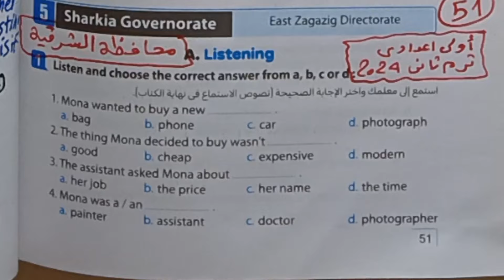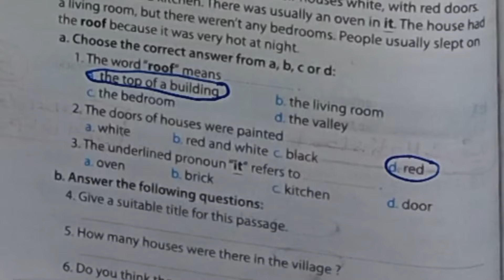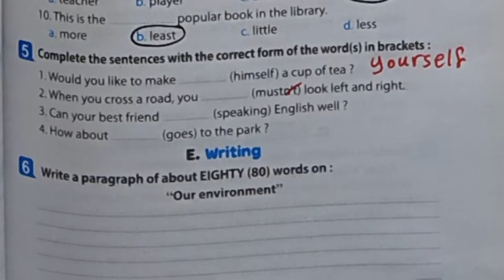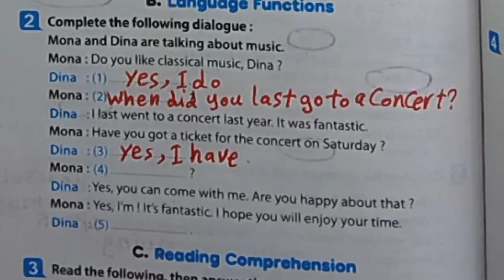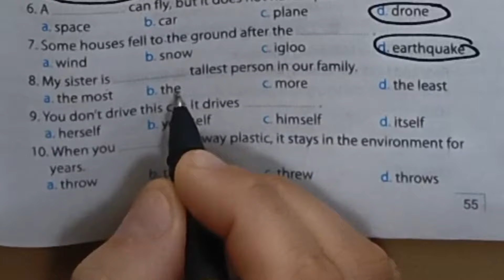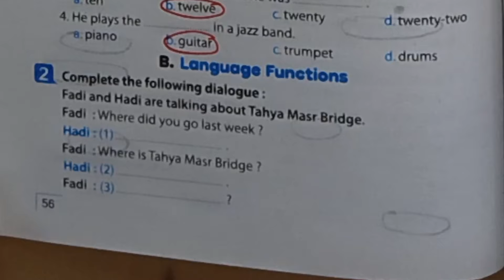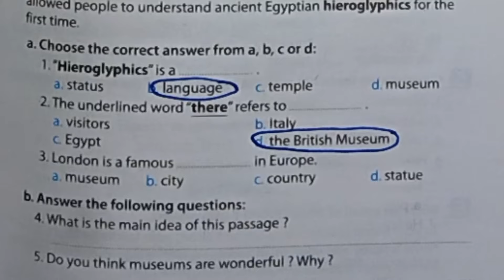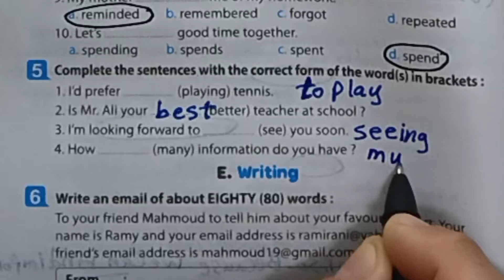حل محافظة الشرقيةوالمنوفيةوالغربية انجليزي أولي إعدادي ترم ثاني2024من ملحق المعاصر صفحات من 51 إلي58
مراجعة ليلة الامتحان انجليزي أولي اعدادي ترم ثاني 2024  المراجعة النهائية
حل محافظة الشرقية والمنوفية والغربية انجليزي اولي اعدادي من كراسة كتاب المعاصر الترم الثاني 2024 صفحات من 51 إلي 58
حل امتحانات المحافظات لغة إنجليزية الصف الأول الإعدادي من ملحق كتاب المعاصر الترم الثاني 2024 صفحات من ٥١ الي ٥٨ بوكليت A Week Is Enough
حل امتحان محافظة الشرقية والمنوفية والغربية انجليزي اولي اعدادي من كراسة المعاصر انجليزي ترم ثاني 2024 صفحات 51/52/53/54/55/56/57/58
حل ملحق كتاب المعاصر انجليزي أولي إعدادي ترم ثاني 2024 امتحانات المحافظات الجزء الرابع
حل محافظة الشرقية Sharkia Governorat إدارة شرق الزقازيق التعليمية انجليزي أولي اعدادي ترم ثاني 2024
حل محافظة المنوفية Monofia Governorat ادارة شبين الكوم التعليمية انجليزي أولي اعدادي ترم ثاني 2024
حل محافظة الغربية إدارة شرق طنطا التعليمية انجليزي أولي اعدادي ترم ثاني 2024
الصف الاول الإعدادي منهج اللغة إنجليزية 2024
حل اختبارات المحافظات من ملحق كتاب المعاصر أولي إعدادي 2024  ترم ثاني صفحات من 51 إلي 58 الجزء الرابع
انجليزي أولي إعدادي الترم الثاني ملحق كتاب المعاصر 2024 حل امتحان محافظة الشرقية صفحات من 51 إلي 58
حل صفحات من ٥١ الي ٥٨ من ملحق كتاب المعاصر انجليزي أولي إعدادي ترم ثاني 2024
حل امتحانات المراجعة النهائية انجليزي أولي إعدادي
المعاصر انجليزي أولي اعدادي  صفحة51وصفحة 52 وصفحة 53وصفحة 54وصفحة 55وصفحة 56وصفحة 57 وصفحة58
كتاب المعاصر انجليزي اولي اعدادي امتحانات المحافظات
حل كراسة كتاب المعاصر الترم الثاني 2024 امتحانات المحافظات لغة إنجليزية من صفحة 51 الي 58
حل محافظة الشرقية انجليزي أولي اعدادي ترم ثاني 2024كتاب ملحق المعاصرA Week Is Enough
حل محافظة المنوفية انجليزي أولي اعدادي ترم ثاني 2024 ملحق كتاب المعاصرA Week Is Enough
حل كراسة كتاب المعاصر A Week Is Enough  انجليزي أولي اعدادي ترم اول 2024 الجزء الرابع مس نسرين إسماعيل
حل امتحان محافظة الغربية انجليزي أولي اعدادي ترم ثاني 2024 ملحق كتاب المعاصر A Week Is Enou
مراجعة ليلة الامتحان انجليزي أولي اعدادي ترم ثاني 2024 امتحانات المحافظات لغة إنجليزية
حل امتحانات المحافظات بالكامل انجليزي أولي اعدادي من  كراسة المعاصر الترم الثانى 2024 بالبراجرافات
حل امتحانات المراجعة النهائية لغة إنجليزية الصف الاول الإعدادي من  كتاب المعاصر الصغير الترم الثاني 2024 صفحات من 51 الي 58
New Hello أولي اعدادي المعاصر انجليزي
 ٢٠٢٤ الترم الثاني انجليزي أولي اعدادي
انجليزي ببساطة مع مس نسرين
قائمة التشغيل للصف الاول الإعدادي
اختبارات آخر العام للصف الاول الإعدادي انجليزي ترم ثاني 2024
مراجعة ليلة الامتحان آخر العام للصف الاول الإعدادي طبقا لنماذج الوزارة الاسترشادية
اولي اعدادي المنهج الجديد انجليزي بنك الاسئلة
حل عقدة حل اسئلة اللغة الإنجليزية بأبسط طريقة للحل
شرح وحل الاسئلة المتوقعة لامتحان اخر العام انجليزي أولي اعدادي ترم ثاني 2024
اهم الاسئلة من امتحانات الأعوام السابقة انجليزي اولي اعدادي ترم ثاني 2024
حل بوكليت المعاصر انجليزي أولي اعدادي ترم ثاني 2024
قناة مس نسرين اسماعيل تتمنى النجاح والتفوق لجميع الطلبة والطالبات 🤍